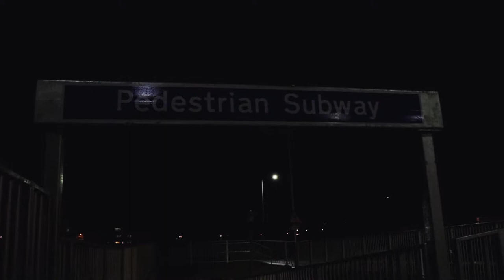Paint Jam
Had the pleasure of meeting up with a couple of local artists as they made our subways look nice.

Such a fun night and a pleasure to film.